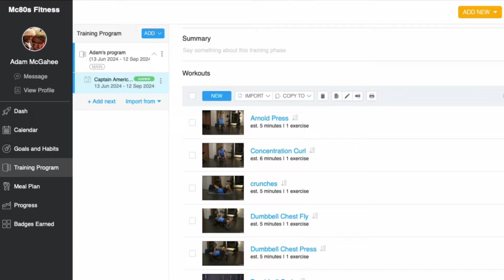Spider-Man Enters The Bloodborne Universe - Full Movie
Witness the chilling conclusion to the Spine Tingling Spider-Man 2024 Comic Series!